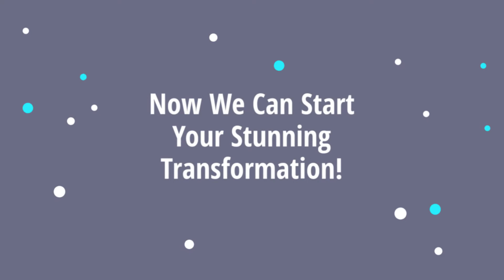Sedona SCPC Paint Company House Painters - painting exterior stucco is an art form we have mastered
Sedona licensed house painters, both interior and exterior for over 20+ years. Builders and home owners alike choose SCPC Paint Company because of our word-of-mouth reputation for our craftsmanship and reliability. Our goal is always your complete satisfaction and quality workmanship that will protect your cherished home for many years! So if you are looking for Sedona house painters near me = think SCPC for your prompt NO obligation quote today!